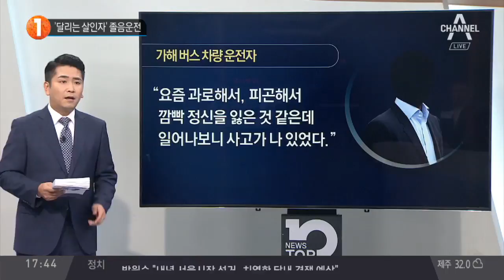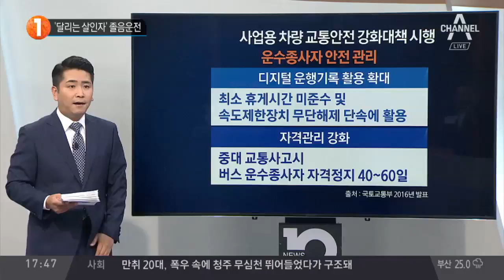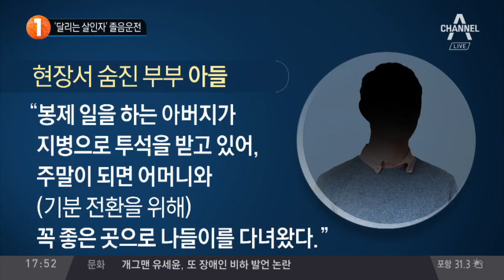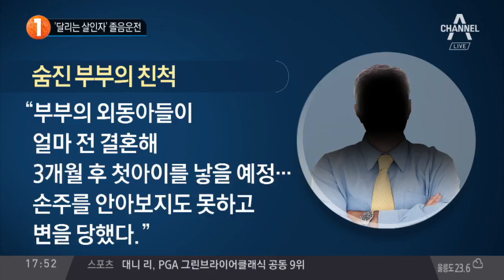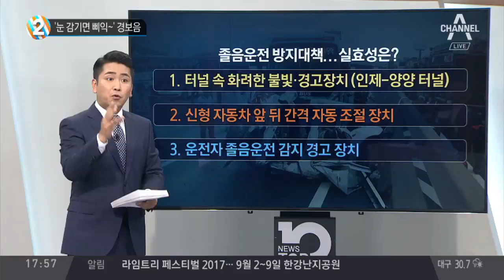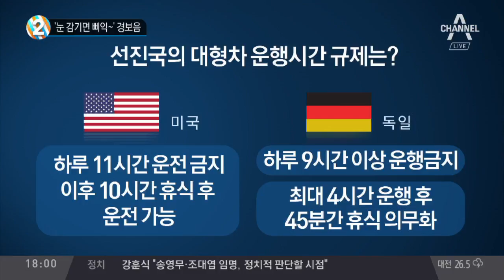‘달리는 살인자’ 졸음운전_채널A_뉴스TOP10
‘달리는 살인자’ 졸음운전